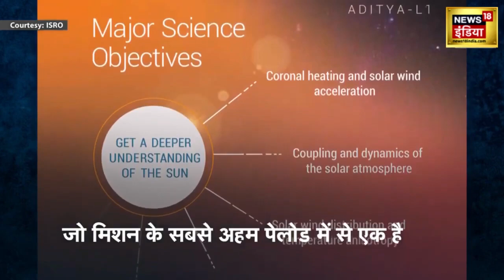Aditya L1 Launch: कौन है Nigar Shaji, Aditya L1 Mission की Real Hero ? Aditya L1 Launch News | N18V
After Chandrayaan-3 successfully landed on the Moon's South Pole, the world is now eyeing India's Aditya-L1 mission. Aditya L-1 will take about four months to reach Lagrangian point 1 (L1). ISRO wants to find out the hidden secrets of the Sun through Aditya-L1. Let us know what Aditya L-1 will do after traveling 1.5 million kilometres.
चंद्रयान-3 चंद्रमा के साउथ पोल पर सफलता के साथ लैंड होने होने के बाद अब दुनिया की नजर भारत के आदित्य-एल1 मिशन पर है. आदित्य एल-1 को लैंग्रेंजियन बिन्दु 1 (एल1) तक पहुंचने में करीब चार महीने का समय लगेगा. इसरो आदित्य-एल1 के जरिए सूर्य के छिपे रहस्यों का पता लगाना चाहता है. आइये जानते हैं कि आदित्य एल-1, 15 लाख किलोमीटर का सफर तय कर क्या करेगा?